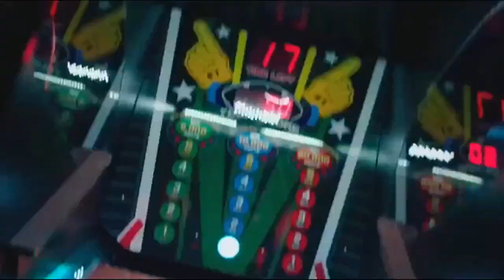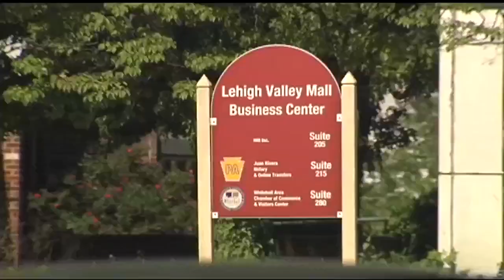Dave & Buster's coming to Lehigh Valley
Original airdate: 5/21/2019 | For years, the Whitehall Visitor's Center and Friendly's restaurant have sat vacant. Now there is a plan to tear down the building and build a place known for food and gaming.

A bid to construct a Dave & Buster's near the Lehigh Valley Mall is posted on BidClerk.com, a contracting website for general contractors.

The estimated value of the bid is $5 million, and the owner of the property is Simon Property Group, the owners of the mall.

The bidding process is a major piece of the puzzle, and Whitehall Township officials confirm there are development plans being reviewed by the planning commission to build a new 30,000 square-foot, one-story building at the site with a restaurant and games.

Township officials also say they know who the company coming in is, but promised mall ownership they would not say anything about the new business coming in.

All bids for the project need to be submitted by Wednesday, and according to the general contractor, work on the project could start by July.